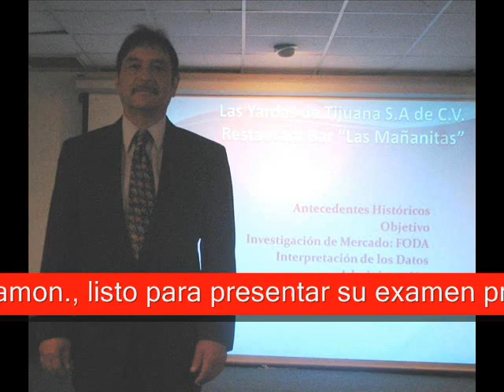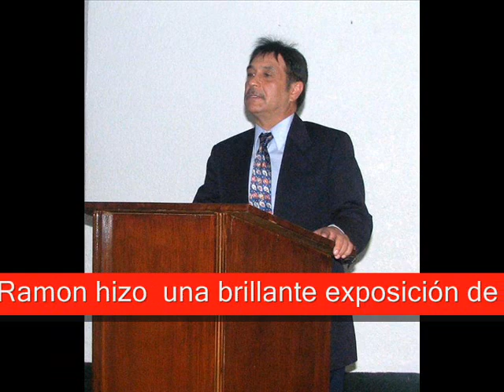RAMON TORRES GUENAGA Examen Profesional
Marzo 30, 2012. examen profesional para obtener la Licenciatura en Relaciones Comerciales presentado por Ramon Torres Guenaga. Tijuana, B. Cfa., Mexico